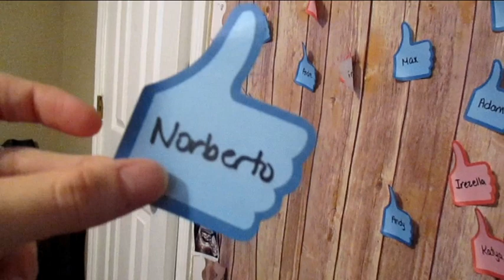SHE CAN EAT FOOD AGAIN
After a whole year of not being able to eat by mouth, she finally has the go ahead from her doctors to start eating again!
Our Target Registry for Baby #3
Our Amazon Registry for Baby #3
SOCIAL MEDIA-
Instagram    sherylandbobfam
My Etsy 
My Ebay 